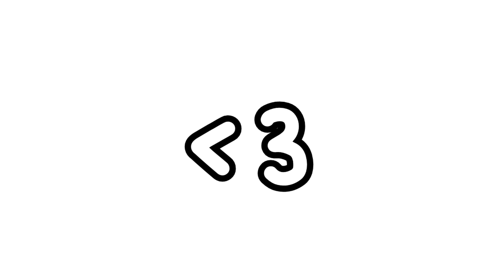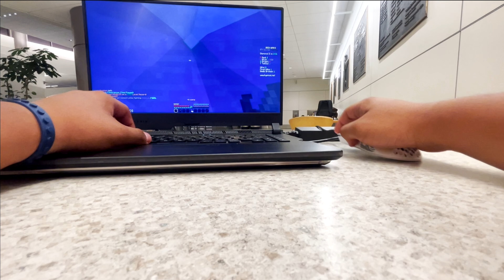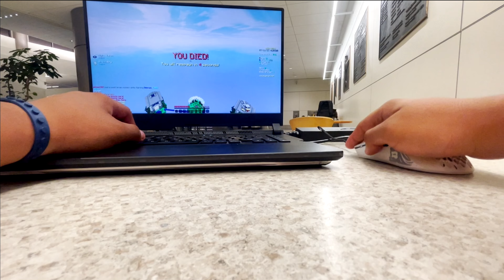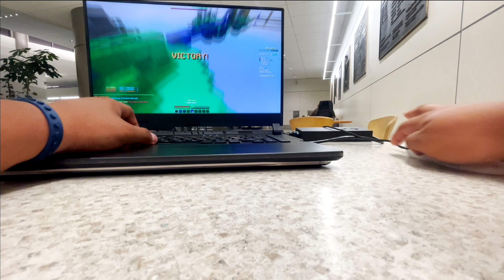Bedwars But I'm In An Airport???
I should've asked TSA to play a game with me ngl
⇩✉ [Open me] ✉⇩

🡆TIMESTAMPS  ⌚
(0:00) Intro
(0:30) Game 1
(2:24) Game 2
(3:49) Game 3
(5:36) Outro

🡆SPECS 🖥
- Mouse : Model O Wireless
- Keyboard : Laptop Keyboard
- Laptop : ROG Scar Strix 17

🡆FAQ❓❓❓
- Age: 18 (hide your moms)
- Teammates: Clara and one of her eboys

🡆CREDITS 💳
   • Edited by ​⁠@Miynh
   • Thumbnail by ​⁠@Miynh
   • Inspired  ​⁠@Fiizy
   • PFP by ​⁠@gay4urmom

HI TATO🥔